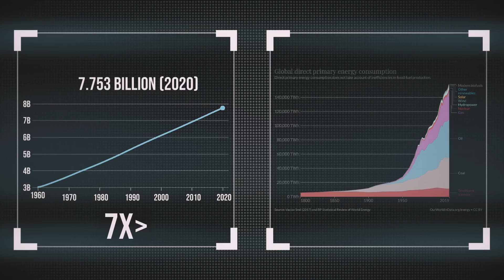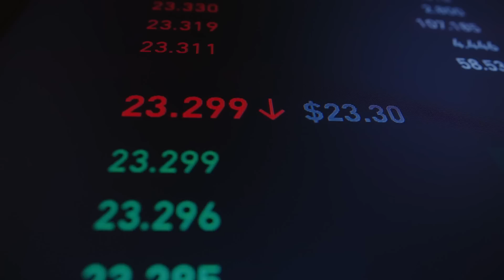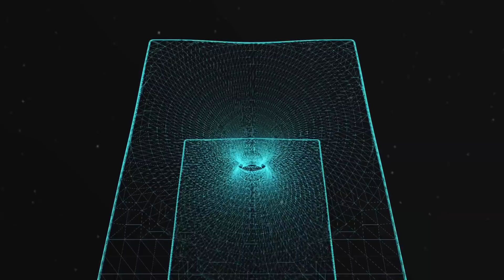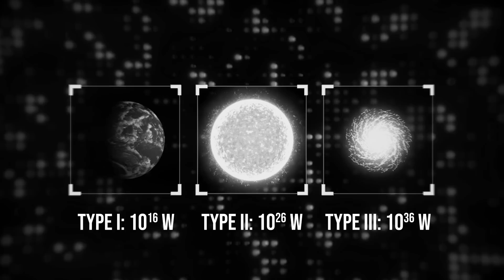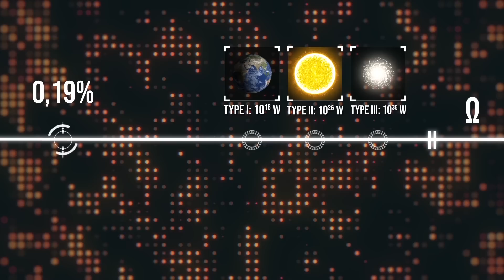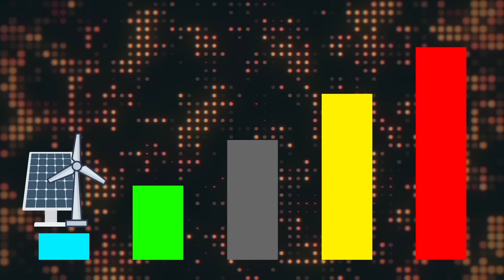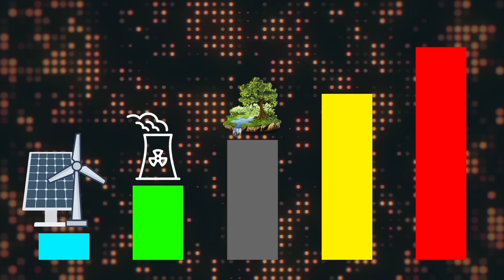What if We Become a Type 7 Civilization?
In this video, you'll find out: should we be afraid of cyborgs? Can aliens invade Earth? And most importantly, why should humans hurry up with moving up the Kardashev scale?